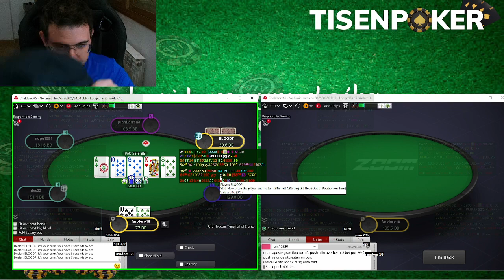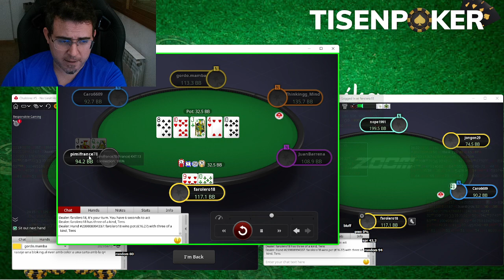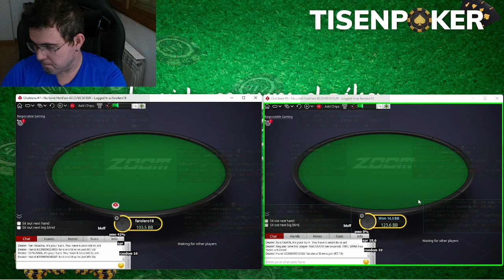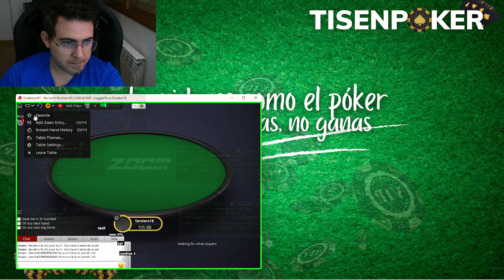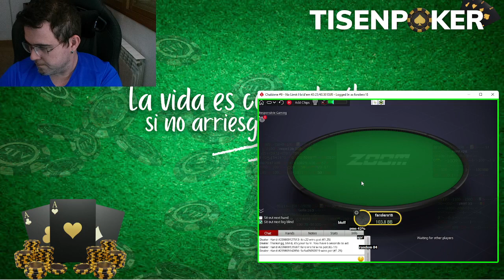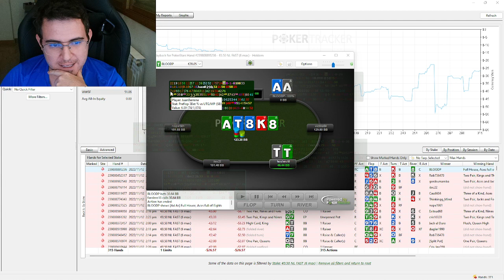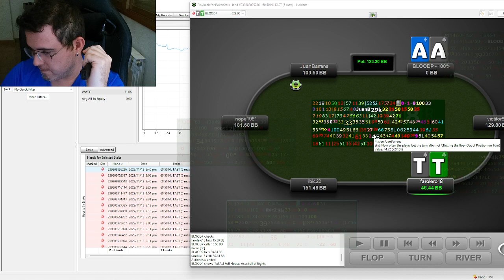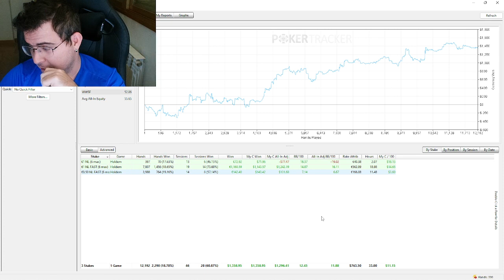ººººJugando NL 50 ººººZoom PokerStarsººººTexas Hold`emºººº